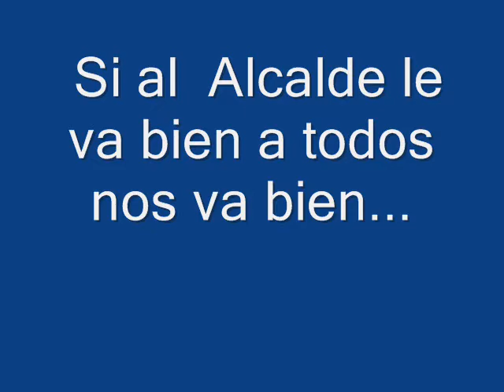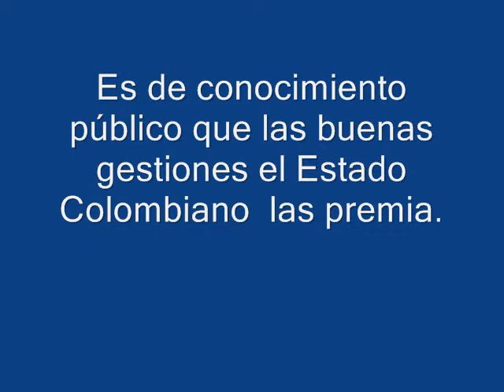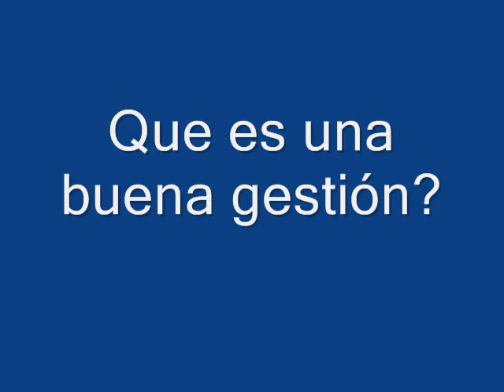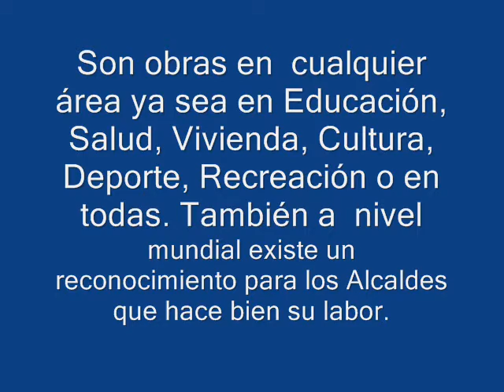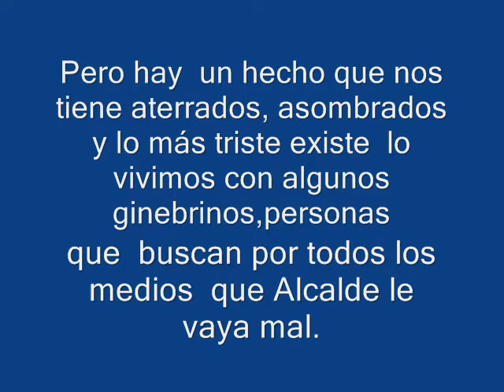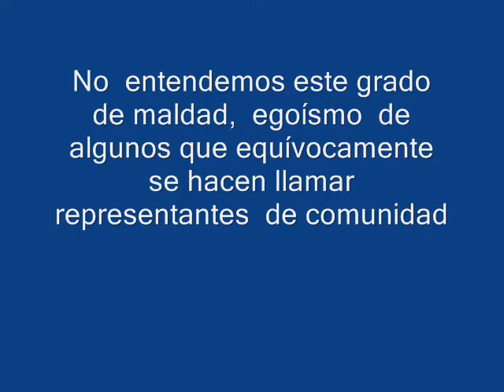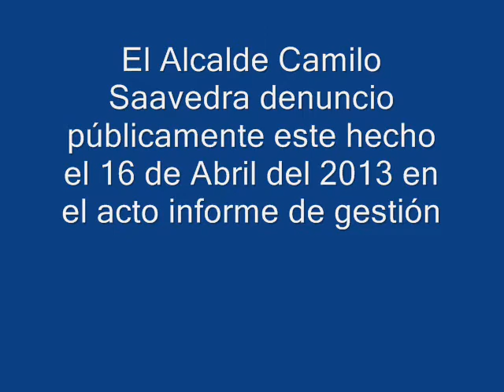El Alcalde de Ginebra denuncia que hay persona que están encontra del desarrollo cultural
Uno podía  pensar que esto nunca sucedería en Ginebra Valle. Como les parece que un residuo politiquero que viene de las elecciones pasadas esta buscando por todos los medios que no existe desarrollo cultural.
Vean el video para que se den cuenta